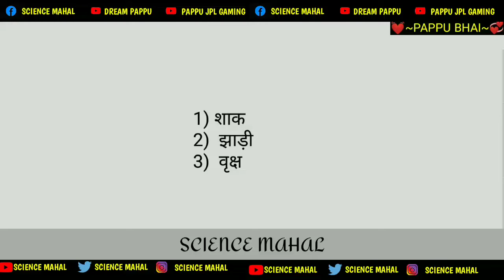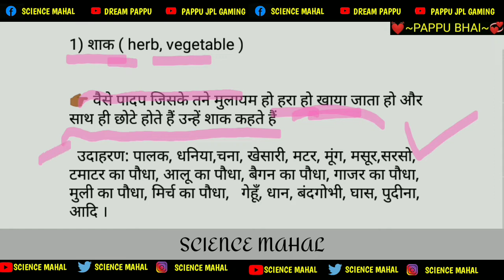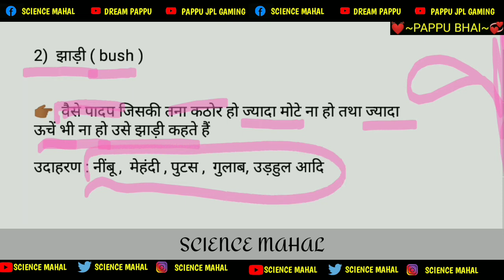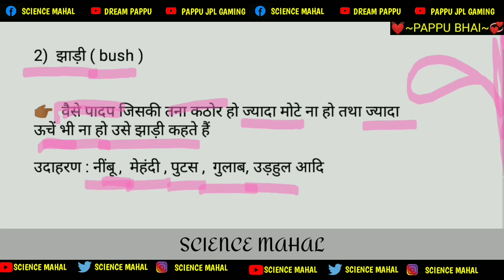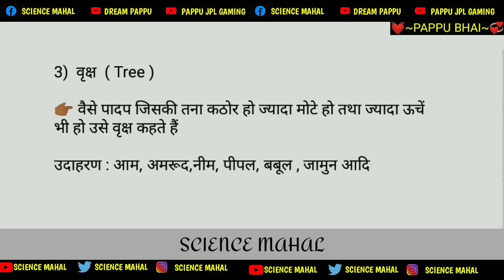shak jhadi vriksh kise kahate hain, shak kise kahate hain,jhadi kise kahate hain, vriksh kise kahate